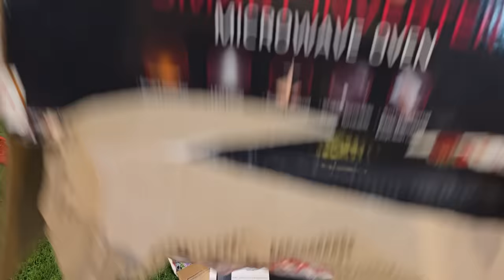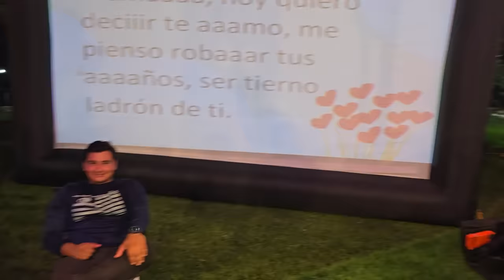Emerson le dio a su madre lo que ella tanto deseaba, llora de felicidad al recibirlo..🥺